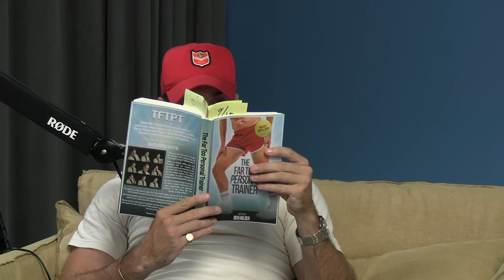Guest Episode: Wippa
0:00 - Middle Kids
2:47 - Radio Yarns
17:10 - The Far Too Personal Trainer
24:45 - Excerpts From The Book
42:37 - Getting into Brekkie Radio
54:17 - Hotline